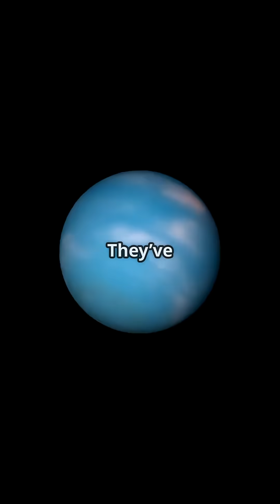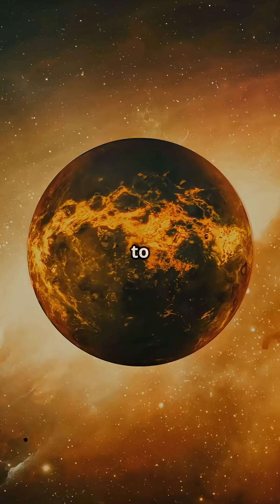Title: “The Planet Made of Metal”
Scientists just found a planet made almost entirely of metal — no water, no air, just solid iron and nickel. Could this be Earth’s future? Discover the eerie truth behind GJ1214b — and the strange fate of dead worlds.